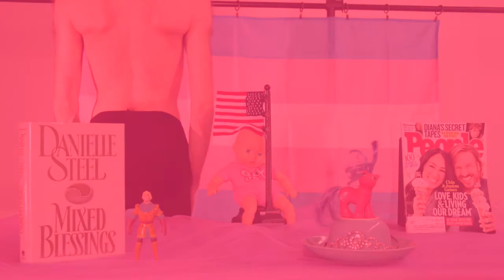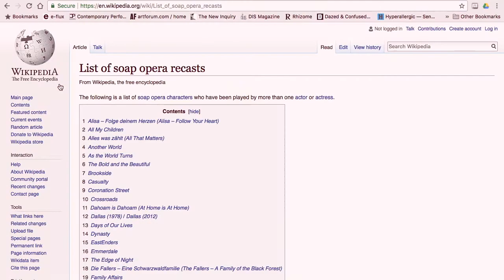Painted Dreams - Season 1 Episode 3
Painted Dreams is the title of the first radio soap opera, which began its run in 1930. Part soap, part personal essay, the project mixes video performance & installation to explore the ongoing parallel world of feminist serials.

Video by Patrick Gaughan